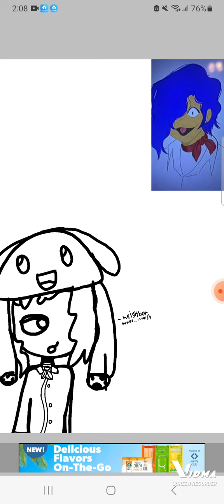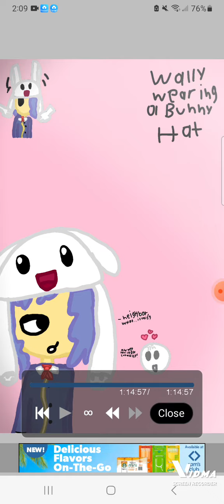i made a drawing on Ibis paint (the app) of wally wearing a bunny hat. (my poor arms 🥲)